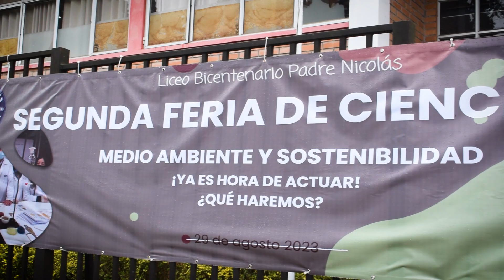Síntesis Informativa FMDA - 09 de Septiembre de 2023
Actividades Liceo Bicentenario Padre Nicolás de Vilcún
Incluye:
- Segunda Feria de Ciencias
- Titulación Estudiantes 2023